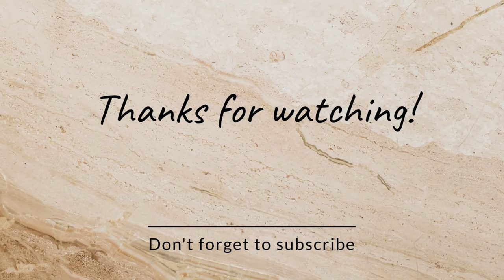istanbul kadikoy bahariye street famous and kadikoy neighbourhood walking tour 4k 2022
Near the bpsphorous located most important port of the city 'Kadikoy Iskelesi', By passing from the port and walking about 10 minutes you can reach the Bahariye street, one of the oldest street in asian part of the Istanbul city full of shops that is most of the time crowded, This part mostly used by local people. But there is a different atmosphere in nght in compare by day, after sunset cafe's and local restaurants open and slowly sound of the music and people laght's fill raised and after one hour it is hard to hear voice of your partner, people EAT and DRINK and enjoy he night life.

📽 TIME LINE
00:00 INTRO
00:56 BOĞA SQUARE
02:50 BAHARIYE STREET
06:20 STREET MUSIC
14:07 NOSTALGIC TRAMWAY
26:25 BAR STREET
33:50 THE END AND MORE VIDEO WALKING TOUR